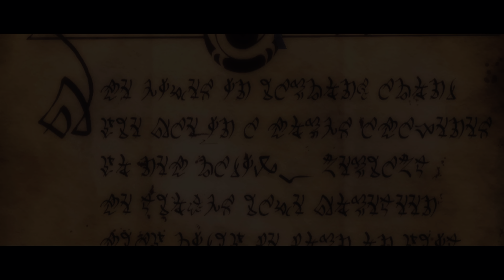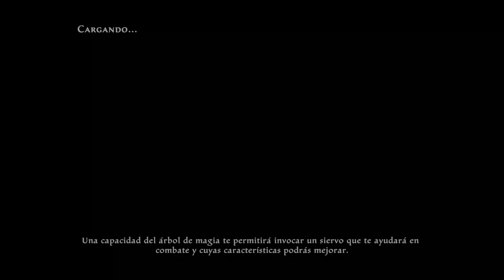Kingdoms of Amalur: Re-Reckoning - PS5™ Gameplay